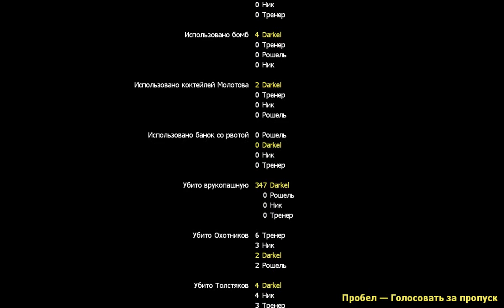Left 4 Dead 2-Haunted Forest